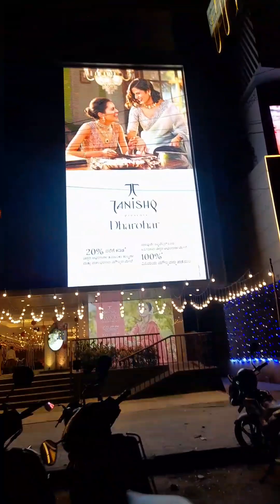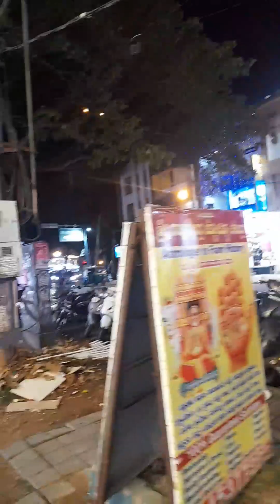Jayanagar | Bangalore | Karnataka